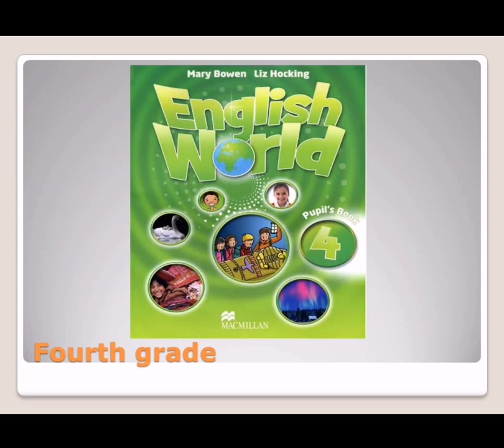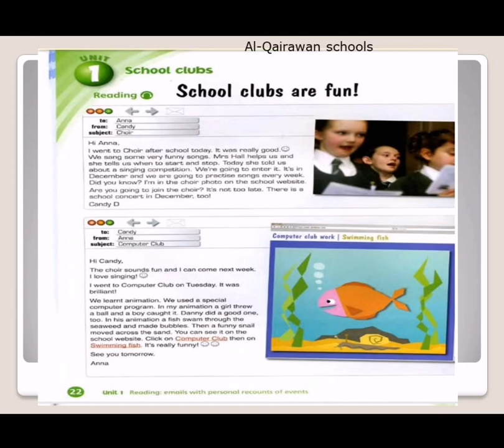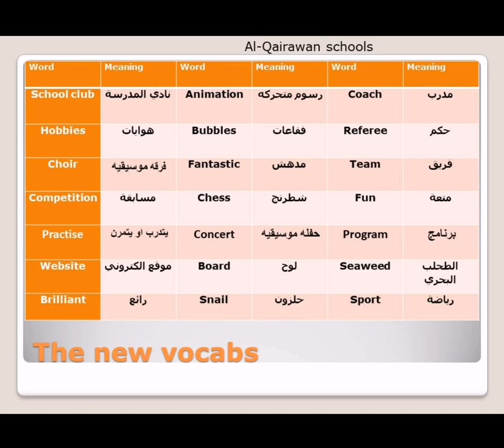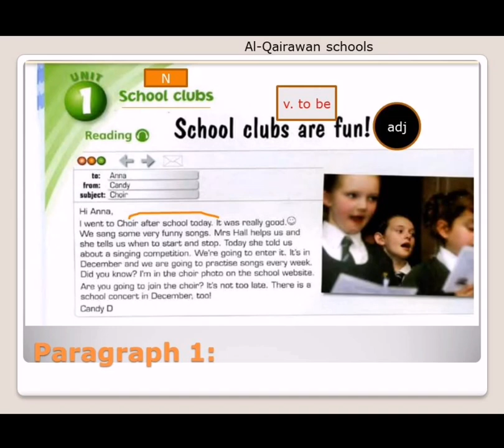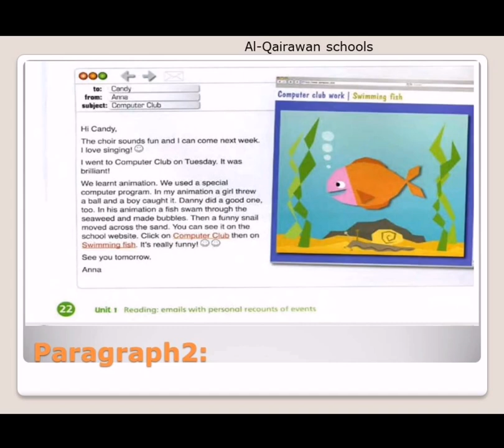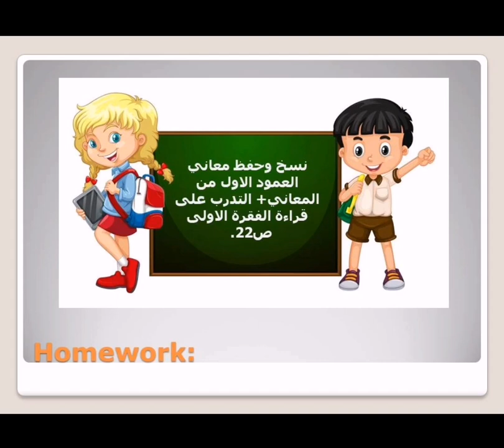Lesson one. Part 1 fourth grade